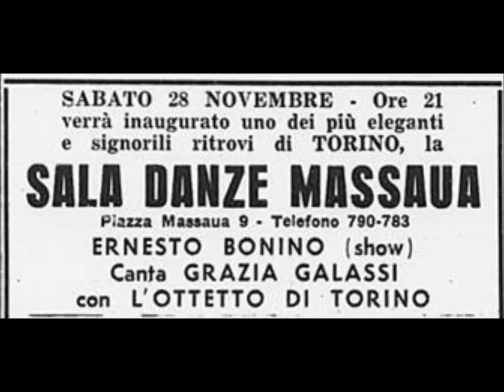Quintetto di Torino - Tempo di febbraio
"QUINTETTO DI TORINO"
Gianni Dosio: sax tenore
Dino Piana: trombone
Enrico Devià: piano
Nando Amedeo: contrabbasso
Franco Tonani: batteria
Gianni Coscia: arrangiamento

Registrato in occasione della "Coppa del jazz" 1960